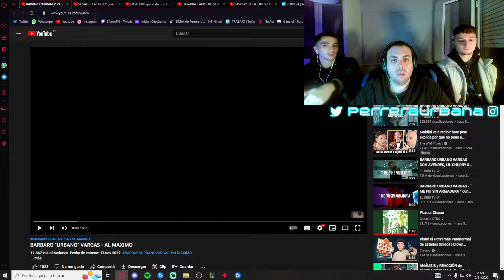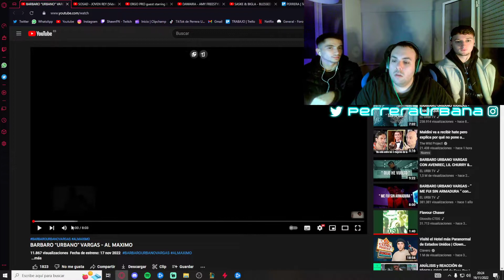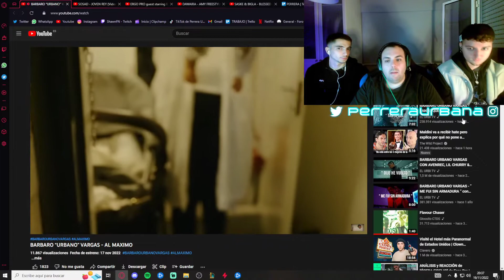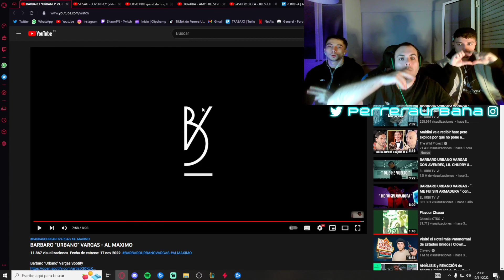(REACCIÓN) BARBARO “URBANO” VARGAS - AL MAXIMO